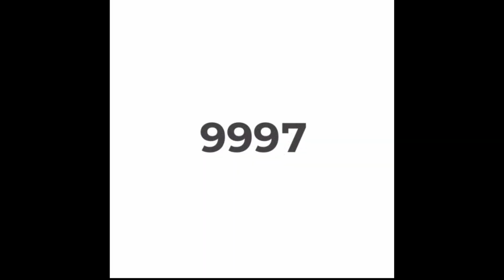6 Things to Know Before Applying to Schools in the US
6 Things to Know Before Applying to Schools in the US. In this video, I answered 6 question that I always get about applying for admission in the US. The answers and explanations in this video will help guide you.

0:00 Introduction
1:05 Can you get scholarship in the US without first class
2:45 Do you need a masters to do a PhD in the US
4:06 Must you have publication to apply for PhD in the US
5:03 Must you have a potential US advisor before you can apply to grad school in the US
6:15 Link for applying for scholarship in the US
7:59 will applying early give you scholarship in the US

My US F1 Student Visa Interview Experience and How I Got My Visa Approved in Less Than 4 Minutes

US F1 Visa Interview Questions and Answers and How to Show Strong Tie to Home Country

Hi there,
My name is Jane and I am currently an Engineering PhD Candidate here in the USA. This is my channel where I share contents about lifestyle, my PhD journey, studying abroad, and motivation. If you find any of my content interesting ( I hope you do), please subscribe to my channel, turn on the notification bell, share my videos, like, comment, do all that good stuff. I hope to hear from you in the comment section.